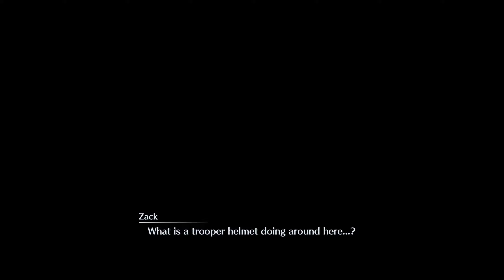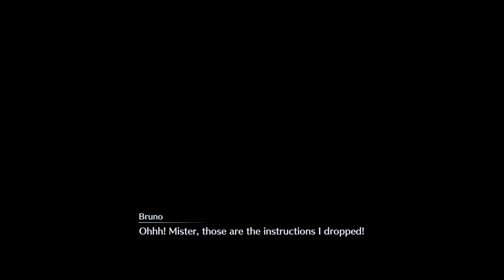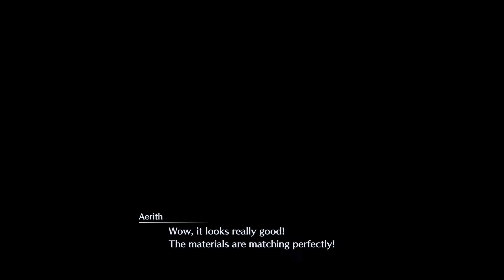Fulfilling A Promise | Crisis Core: Final Fantasy VII - Reunion | Part 12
We finally fulfill a promise we made.